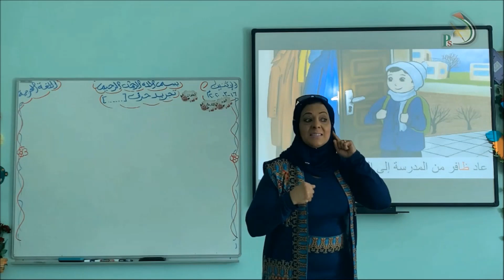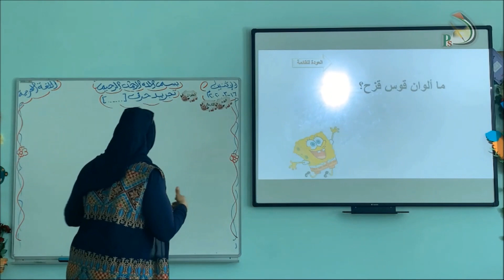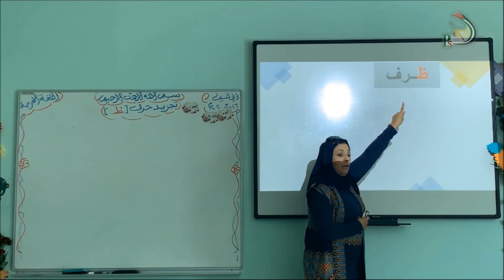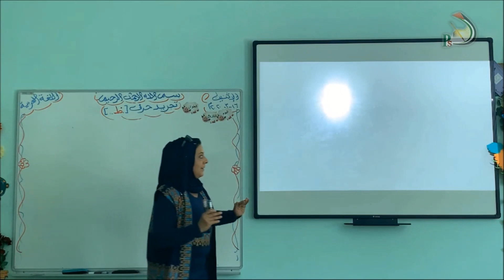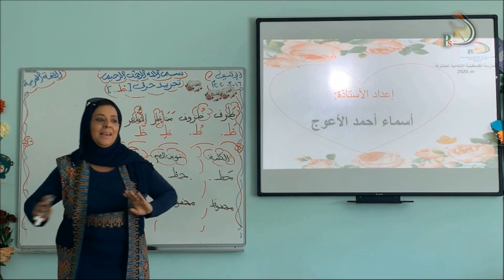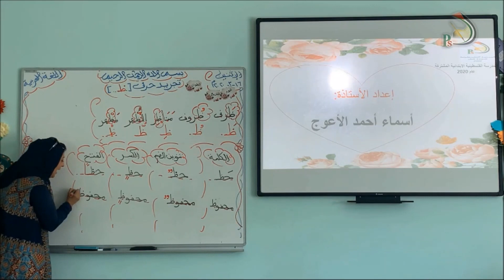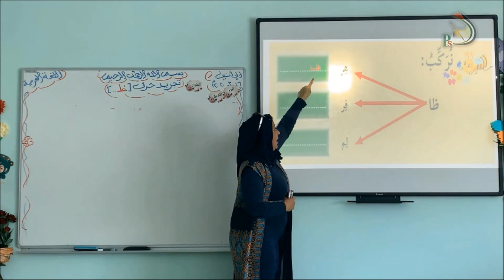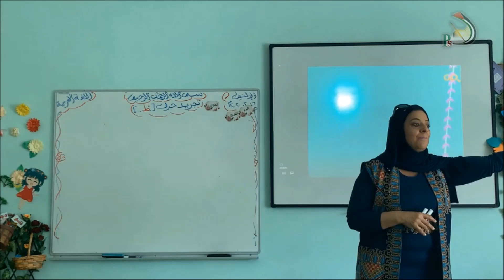حرف الظاء / اللغة العربية/ الصف الأول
الاستاذة أسماء الأعوج